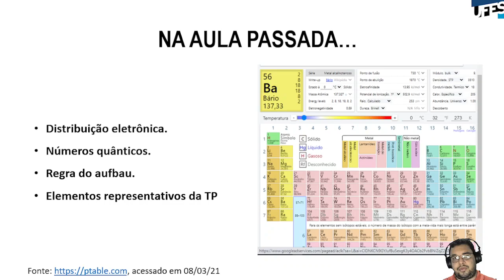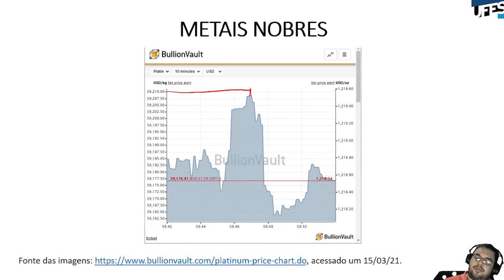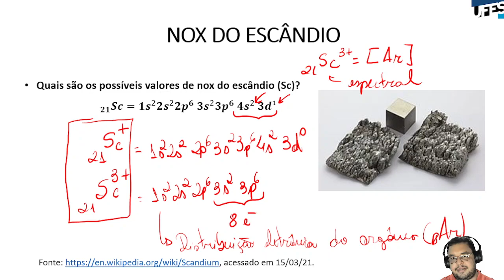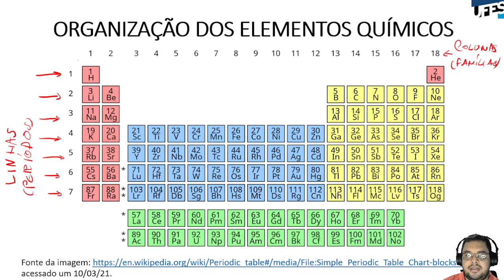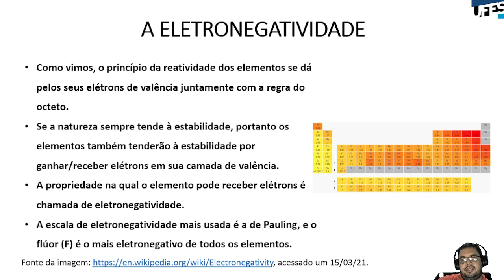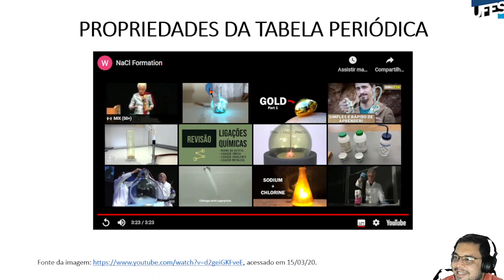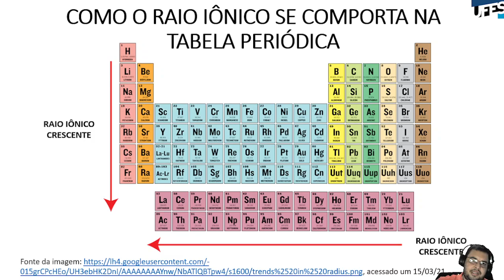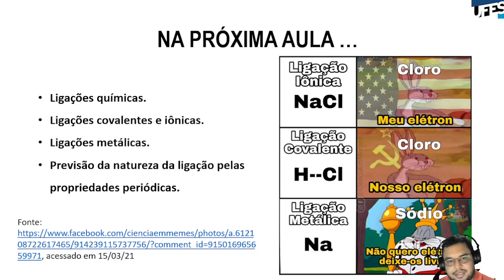Aula 12 - Propriedades periódicas